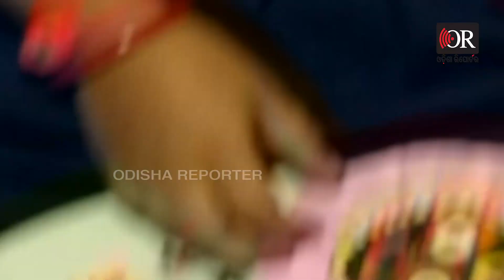ଆ ଭାଇ ବାନ୍ଧିଦେବି ରାକ୍ଷୀ | Odisha Reporter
ଭୁବନେଶ୍ବରର ଏକ ଶିକ୍ଷାଅନୁଷ୍ଠାନରେ ପାଳିତ ହୋଇଯାଇଛି ରକ୍ଷାବନ୍ଧନ । ଅତି ଆଦରର ସହ ଗୋଟିଏ ଭଉଣୀ ତାଙ୍କ ଭାଇ ହାତରେ ରାକ୍ଷୀ ବାନ୍ଧୁଛନ୍ତି ।